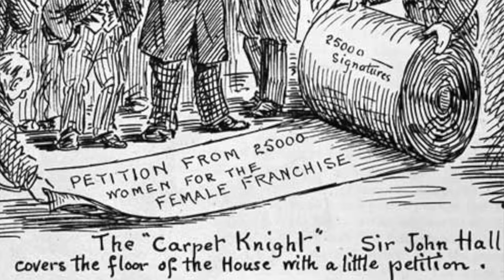About Kate Sheppard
GIVE KATE A VOICE - CELEBRATING 125 YEARS OF WOMEN'S SUFFRAGE.

In this behind-the-scenes interview with Theresa Gattung, find out how Kate Sheppard made her voice heard 125 years ago.

It's been 125 years since New Zealand women became the first in the world to win the right to vote.

You may know the name and face of one of the suffrage movement leaders, Kate Sheppard, but how many of her powerful words could you quote? With the help of eight amazing Kiwis, we decided it was time to GiveKateAVoice.

A huge thanks to our partners NZ On Air and noted.co.nz for helping us bring this important project to life.